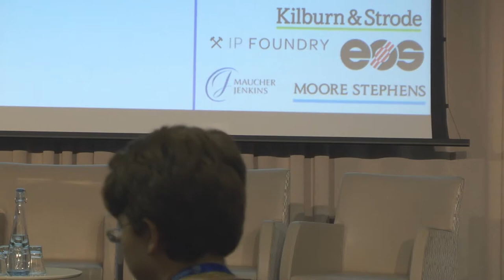How do SME’s defend their IP?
• Global versus Local - Markets, timing and costs?
• IP landscape & Freedom to operate – a little searching goes a long way
• Infringement is a two-way street – Fine-tune your patents
• What is my exposure – to patent or not to patent?
Panel Speakers: Chaired by: Edmund Lobb, UK and European Patent Attorney, Kilburn & Strode LLP
Jesse Lozano, CEO, Pi-top
Steven Dann, Founder & CEO, Amplified Robot
Anne McAleer, IP Manager, IDEX Biometrics

From our Future tech IP Summit, held in London on the 27th November 2017 .

Watch this series of expert speakers and panelists with topics that will help to:

Update your IP management practices through technology
Understand the best techniques in commercialisation of soft and hard intangible assets
Find the latest IP theft protection applications
Set your legal IP affairs accurately
Build a bridge between your R&D and IP departments
Learn how to use IP as a collateral when borrowing